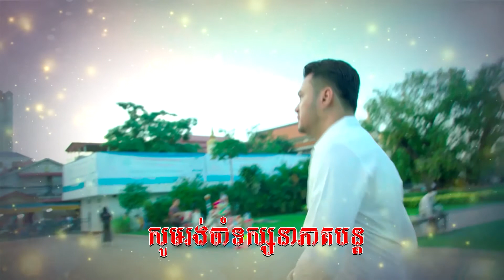រឿង ស្មោះអស់ត្រឹមបង ( Smors Os Trem Bong) Episode #8 Part (2/2)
TV5 Cambodia
Follow us now